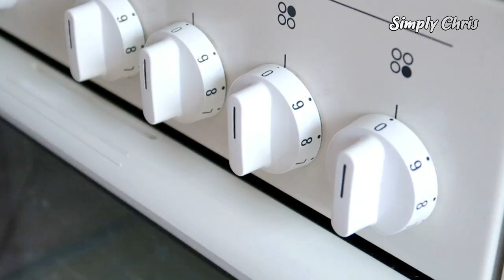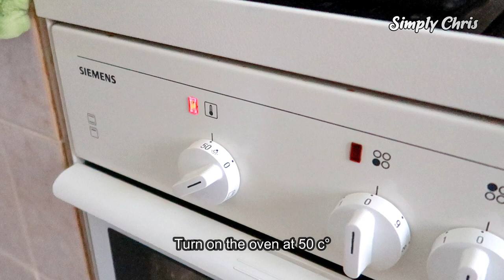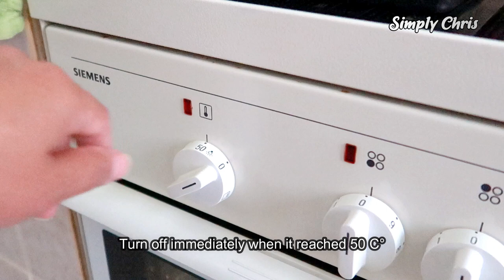PANDESAL RECIPE | FILIPINO BREAD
Today I will show you how to make soft and fluffy pandesal. Making pandesal takes time and effort but in the end, it all worth it. Just follow along. I hope you enjoy it. 😊😍
***Pandesal is a popular yeast-raised bread in the Philippines. Individual loaves are shaped by rolling the dough into long logs (bastón, Spanish for "stick") which are rolled in fine bread crumbs. These are then portioned, allowed to rise, and baked.

Don’t forget to click the 🔔 to get notification whenever I post a new video. And please hit 👍 if you liked my videos.

🌺 How To Make Pandesal | The SECRET of a fluffy and soft pandesal 🌺

🍀Ingredients SMALL BATCH (8 Bread)🍀
1 ½ all-purpose flour (1 cup = 250 ml)
4 Tbsp white sugar
¼ Tsp salt
2 Tbsp powdered milk (optional)
2 Tsp active dry yeast
½ cup milk
3 Tbsp butter
1 egg

🍀Ingredients BIGGER BATCH (16 Bread)🍀
3 cups of all-purpose flour (1 cup = 250 ml)
8 Tbsp of sugar
½ Tsp salt
3 Tbsp powdered milk
3 Tsp active dry yeast
1 cup of milk
6 Tbsp butter
2 eggs

TIPS:
The best way to let the dough rise is by putting it into the oven as shown in the video.
The dough is perfectly kneaded when it became elastic
Letting the dough to rest is very important to have a soft and fluffy pandesal

Other search terms:
pandesal
How to make pandesal
Soft and fluffy pandesal
Pandesal dough
Pandesal recipe
Quick and easy pandesal recipe
Quick and easy recipes